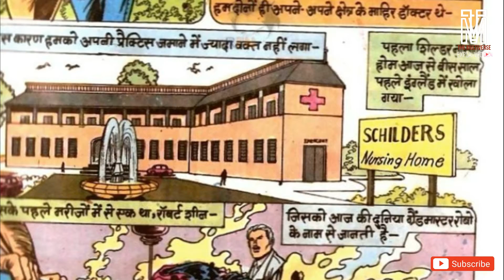हिंदी || Grandmaster Robo | The Multiverse Explained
Main Yaha milunga!

[This video clip & Music i do not own, this video made for only season & movie]

this channel to entertain and Educate people.